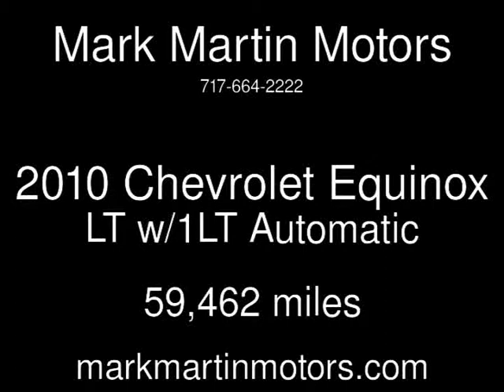2010 Chevrolet Equinox LT w/1LT Used Cars - Manheim,Pennsylvania - 2013-11-15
See more details about this used car This 2010 Chevrolet Equinox LT w/1LT with 59,462 miles is for sale at Mark Martin Motors.